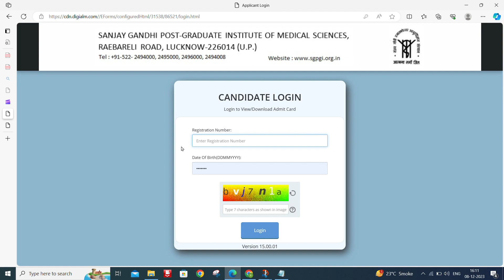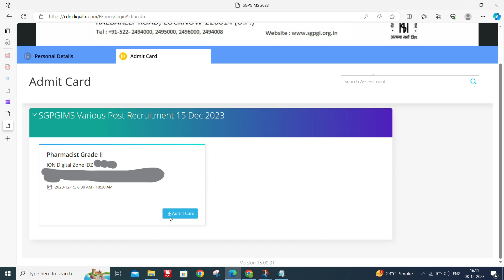How to download SGPGI admit card 2023| step by step